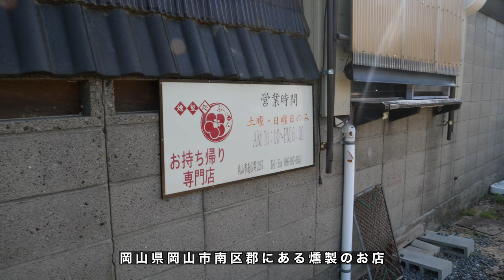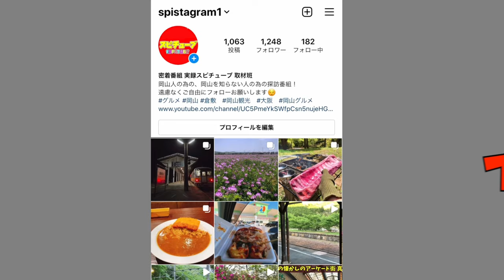岡山【 燻製処 ぷらむーんのおやっさんがダイソーの100円の燻製器で旨いヤツを作った！】教えたくないけど激安＆激旨な燻製の作り方を伝授！スモークウィンナーヤバいんじゃから！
0:00オープニング
0:39始まり
1:28今回の目的
1:57燻製に必要な物
3:35燻製機を改造
4:38食材を詰める
5:30ウッドを設置
6:45ウッドに着火
7:25燻製開始
9:14ハプニング、燻製延長する理由
10:00燻製1回目終了
10:30再び燻製
12:30合計3時間の燻製を終えて
12:55寝かせた方がいい
13:18翌朝完成

燻製処 ぷらむーん
岡山県岡山市南区郡1267
[土・日]
10:00～18:00

再生リスト